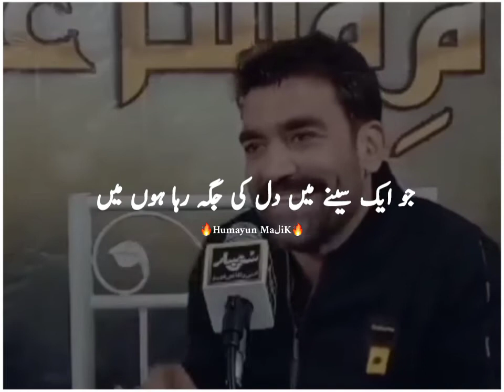Imran Ami Urdu Poetry | Emotional Urdu Poetry | Kahen Faqeer Kahen Badshah Rha Hon Me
Urdu Poetry Emotional Poetry New Poetry Editing 2022
Best Poetry 2022
Best 2022 New Poetry Editing
Very Emotional Poetry
World Best Urdu Poetry Emotional Poetry